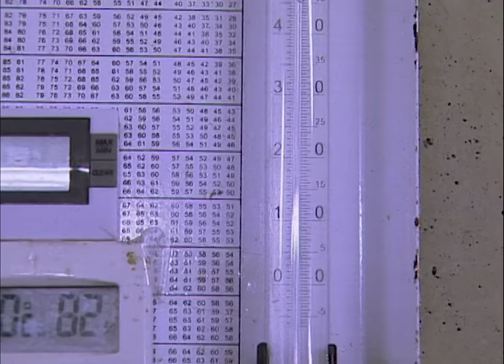Los CARACOLES. Recolección en el campo para el CONSUMO humano y la cría y engorde en GRANJAS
La captura de caracoles terrestres en el medio natural para su aprovechamiento culinario era una práctica tradicional que todavía pervivía en nuestros pueblos, a pesar de las nuevas normativas legales que regulan esta actividad. En el año 2006 en el pueblo zaragozano de Letux pudimos conocer cómo era la captura y su cría, reproducción y engorde en granjas.